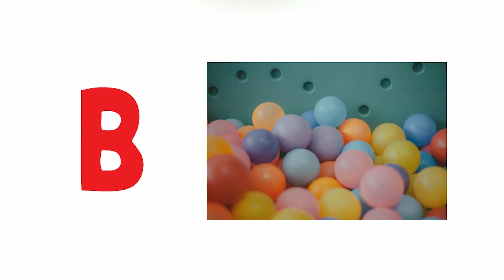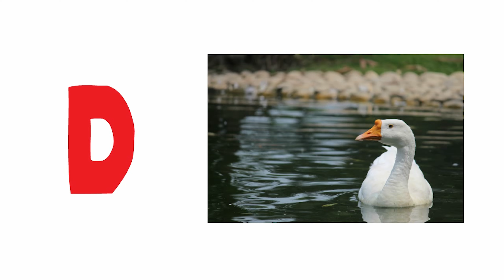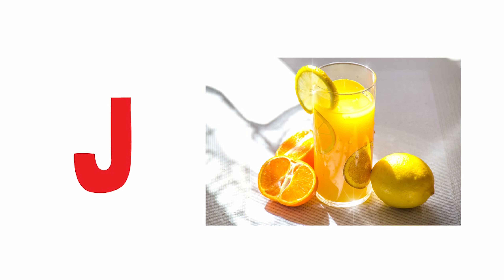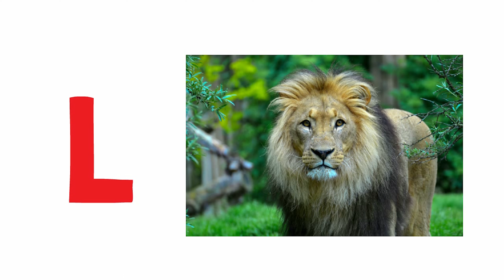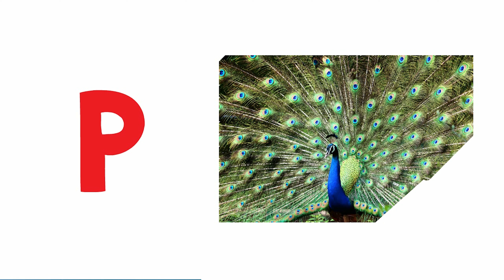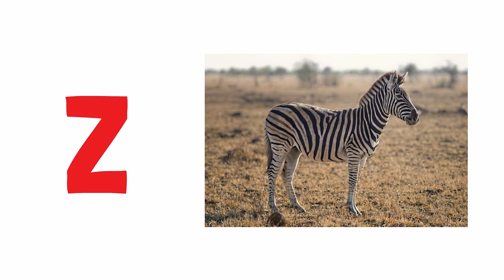A for Apple B for Ball C for Cat D for Dog | Phonics | ABC Alphabet Songs for Children | 4K4 Kids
Phonics Song - A for Apple B for Ball C for Cat D for Dog - ABC Alphabet Songs with Sounds for Children

A to Z English Alphabets | Learning ABC | Learning Video for kids | 4K4 Kids

Our channel is about Learning Videos for Kids. We cover lots of cool stuff such as Alphabets , Counting , Phonics and much more.
0:00 Introduction
0:07 A Apple
0:32 B Ball
0:55 C Cat
1:42 E Elephant
2:05 F Fish
2:52 H Hammer
3:41 J Juice
5:13 N Nest
6:48 R Rabbit
7:58 U Umbrella
9:09 X Xylophone